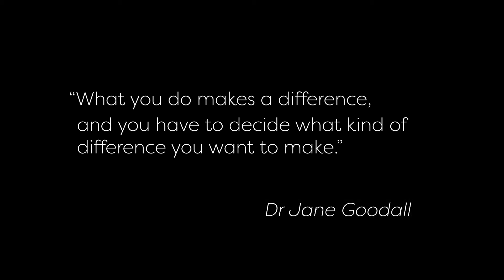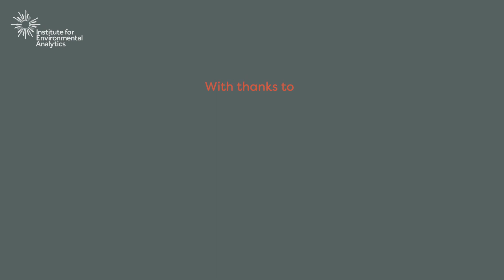A quick guide to urban climate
Adapting cities to the increasing demands of climate change is especially challenging. What does this mean for our quality of life, our health, air quality and environment? Discover more in this introduction to urban heat island data and how we can work together to take informed climate action.
Produced by the Institute for Environmental Analytics and created by Bafta-nominated digital media designer Andy Wan. This video is available in English and in Chinese and with optional sub-titles
You are welcome to use it, please credit: Institute for Environmental Analytics